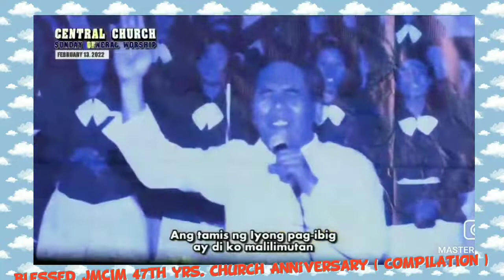JMCIM ~ Blessed 47th yrs. Church Anniversary ( COMPILATION ) Amen praise the Lord 💖🙏😇👍🌏💕🌦️🙌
One accord prayer first leading prayer Our Dearly beloved honourable Pastor Evangelist Wilde E. Almeda & their beloved Almeda Children together with their loving Families so blessed JMCIM hApPy, Happy 47th yrs. Church Anniversary @MarilaoBulacan venue. God bless so much po naabot kami ng inyong panalangin. We love you in the Lord po...! 🙏💖😇🌏💕🌦️🙌
The video great Church JMCIM gospel or music not copyright. I am member JMCIM so permission respected souvenir record mine effort edited not whole edit okay, ok this recorded for me very important ( COMPILATION ) I saved this to my channel kindly consideration thank you and God bless us all... 💗💫